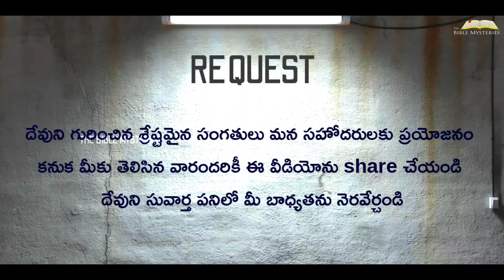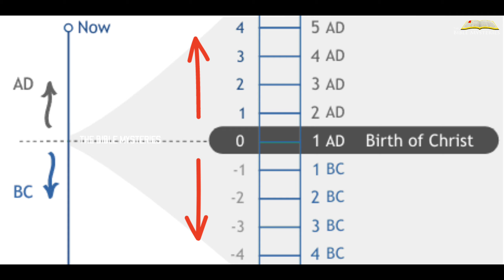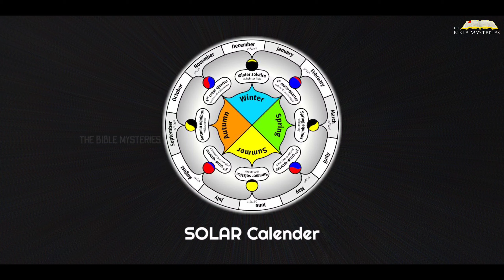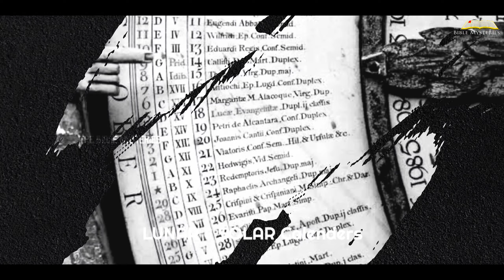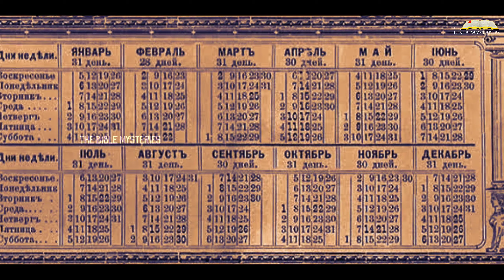Timeline & Calenders Mystery || in Telugu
hi all welcome to bible mysteries - Kireete addala channel

ఈరోజు వీడియోలో  A.D ఇంకా  B.C కి ఉన్న తేడా మరియు కాలాన్ని ఎలా విభజిస్తారు ఇంకా calenders లో రకాలు అసలైన calender ఏంటి అనే విషయాల గురించి తెలుసుకుందాము